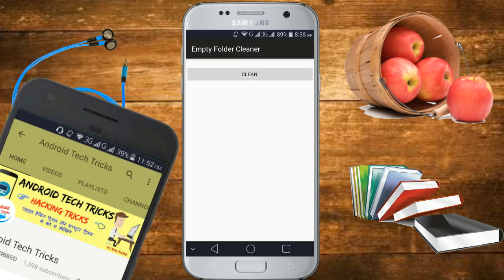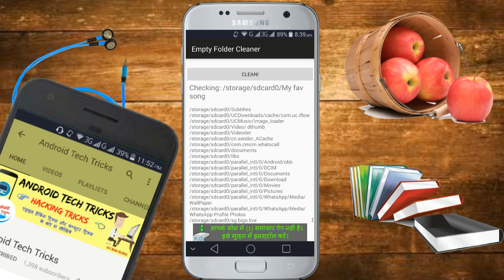2017 Delete All Empty Folder In Your File Manager On One Click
2017 Delete All Empty Folder In Your File Manager On One Click

L I K E & S U B S C R I B E For More Videos Like This